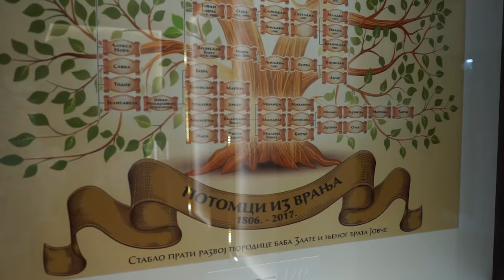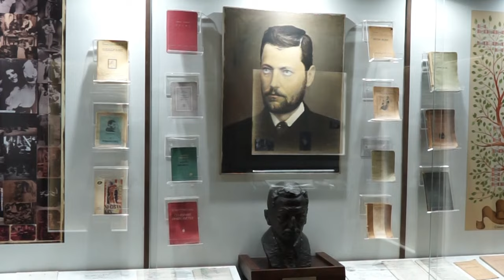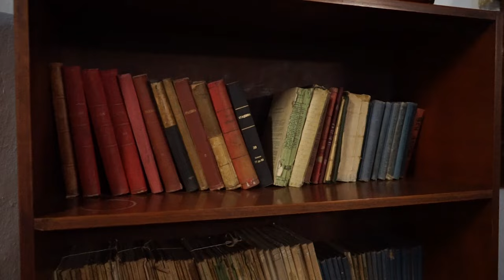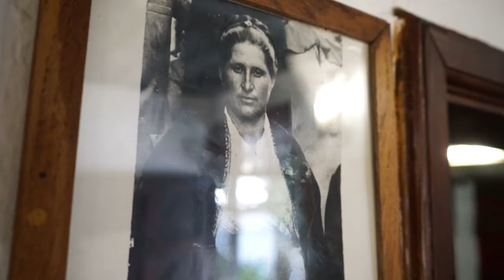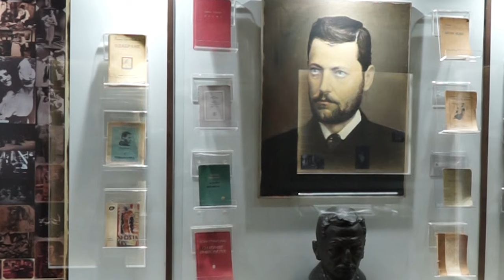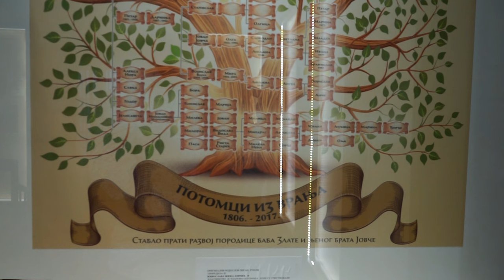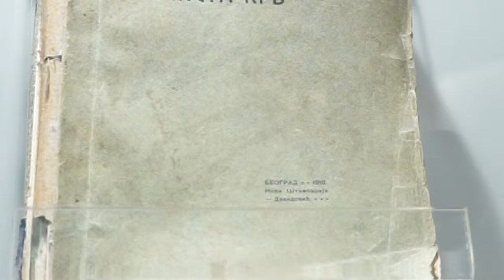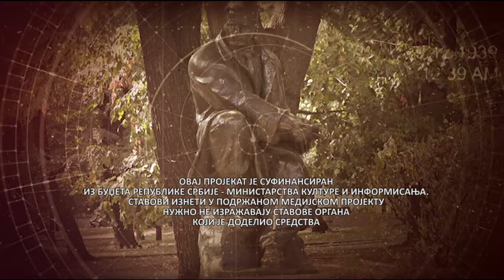Na braniku istorije - Muzej kuća Bore Stankovića 15 10 2022